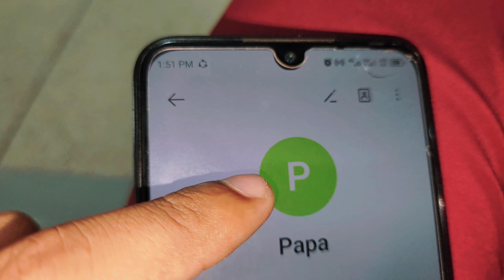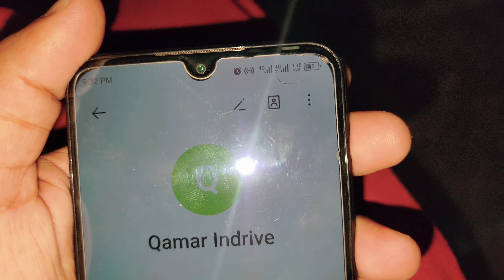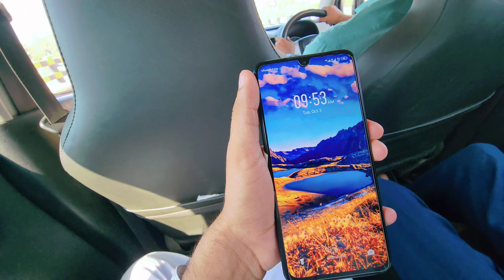Surprise Visit from KSA🇸🇦🇨🇦🇦🇺🇮🇹 | Meet with my Father after 14 years ❤️ | ZaiNy Pendu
first vlog with father
surprise Visit from Saudi Arabia
surprise Visit
prank with father
pakistani airports
pia airline
Sialkot international airport
my first vlog with lion
lion vlog
dangerous lion
zoo main gay
visit the zoo
pakistani zoo
Vlog video
Funny vlog
Village vlogs
Very dangerous road accident
Road accident death
Pakistani village vlogs
Viral village vlogs
Zohaib pendu vlogs
Zohaib pendu
Ducky bhai
Vella munda
Sehar me dihat
Shar main dihat
Rabiulawal Jaloos
rabiulawal Jaloos in Sialkot
12 rabiulawal naat
rabiulawal new naat
mola Mera v ghr Howay
Pakistani malang
malang singing
malang nay Kamal kardia
Jaloos rally enjoy
alhamdulilah new bike
new bike vlog
bike lay li hai
new bike aa gai
new bike form YouTube
gari lay li
new gari lay li
ducky Bhai car
ducky Bhai car name
zainypendu
Desi village vlog
viral vlog
pind desi vlog
gifts
zohaib Pendu Meetup
zohaib Pendu village
zohaib pendu family
zohaib Pendu father
zohaib Pendu brothers
ducky bhai
ducky car sale
ducky Bhai civic sale
wheelchair vlogging
my brother started vlogging
vlogging tips
new vloging tips
vloging tips and tricks
vlogging gadgets
vlogging kit
new vlog
ducky bhai badla brother
zohaib Pendu number
sistrology sistrology vlog sistrology zohaib pendu village name birthday sisters pakistani vlog pakistani vlogs lolvlog fivesisters college vlog vlogs distribution tiktok sisters crisis missing hira faisal vlogs rabia faisal vlog sisters birthday pakistan vlogging lollypop hiravlogs daily vlog
Eid mehndi design 2023 simple
punjabi couple prank
mehndi design simple back hand eid special
punjabi couple travel blog
prank videos funny Pakistani 2022
village daily life vlog Pakistan
snake treatment
snake ka ilaaj
snake ki dawai
world dangerous snake
hospital beautiful nurses